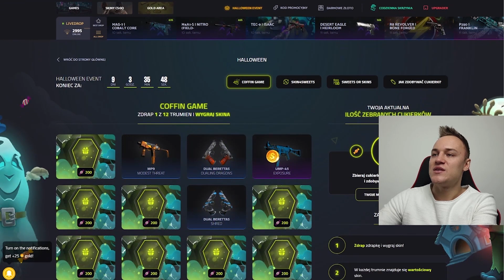DON KASJO: WYGRAŁBYM Z McGREGOREM I KHABIBEM W BOKSIE! | PRZED FAME MMA 8 | Mateusz Kaniowski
Jak podobał Wam się wywiad? I cała druga konferencja FAME MMA 8? Dajcie znać!

Pozdrawiam!
Mateusz Kaniowski